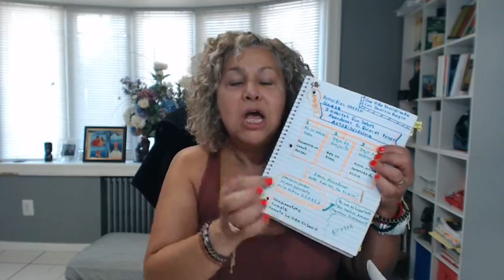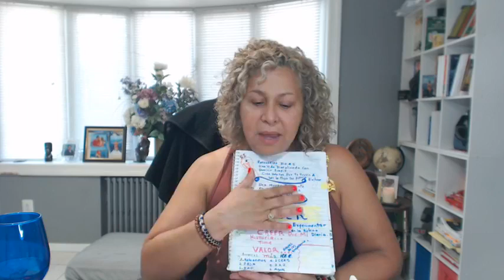Reto45Dias VDSPLN Dia 28❌3 Hábitos Que Debes Abandonar Si Quieres Tener AUTODISCIPLINA⚠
❌3 Hábitos Que Debes Abandonar Si Quieres Tener AUTODISCIPLINA⚠